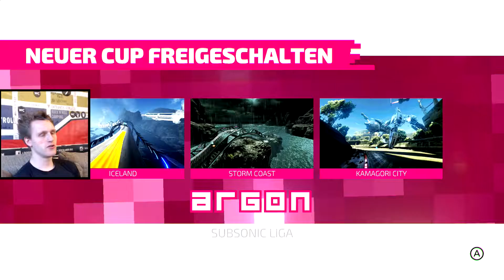Let's Play: Fast RMX #02 - Gallium Cup (Subsonic)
Game: Fast RMX
Platform: Switch (Nintendo)
Mitspieler:
~ Black-Link